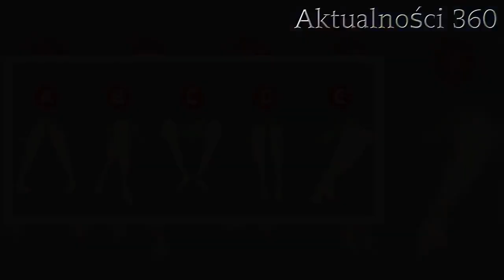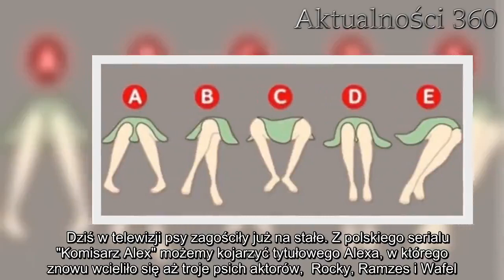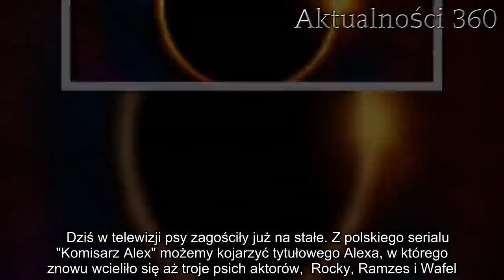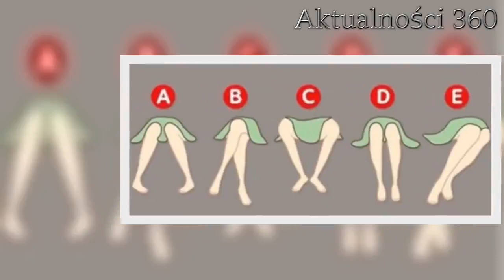Nie dało się nie pokochać Saby z "Pustyni i w puszczy". Mało kto wiedział, co wydarzyło się z psem n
Psy, które występują w filmach na długo zapadają w pamieć widzów, tak właśnie stało się z Sabą, która zagrała w "Pustyni i w puszczy". Niewiele widzów zdaje sobie sprawę, co działo się z nią na planie filmowym.   Psy od dawna partnerują ludzkim bohaterom przy okazji realizacji filmów. Motyw przyjaźni człowieka z psem wielokrotnie pojawiał się w kinematografii, a widzowie zdążyli się już przyzwyczaić do obecności czworonogów w filmach. Chociaż na Oskarach wciąż nie ma kategorii za najlepszy psi występ, to role psiaków na długo mogą pozostać w pamięci widzów.    Psy na polskich ekranach. Największa gwiazda - Szarik  Chyba najbardziej rozpoznawalnym psem w polskiej kinematografii jest Szarik, czyli kultowa psia postać z serialu "Czterej pancerni i pies". W rolę Szarika wcielały się, aż trzy psy. Trymer wystąpił w największej ilości scen i to jego widzowie mogli najczęściej oglądać na ekranie. Razem z Trymerem zagrali jeszcze Spik i Atak. Wszystkie psy były przedstawicielami tej samej rasy, więc tylko prawdziwi psi fani byli w stanie odróżnić psy, które wcielały się w postać Szarka.   Dziś w telewizji psy zagościły już na stałe. Z polskiego serialu "Komisarz Alex" możemy kojarzyć tytułowego Alexa, w którego znowu wcieliło się aż troje psich aktorów,  Rocky, Ramzes i Wafel. Kolejne seriale TVP czyli"Barwy szczęścia" i "Ojciec Mateusz", tam widzowie mogli poznać się z Orisem, psem rasy papillon.  Na planie filmowym "Czterech pancernych i psa" w roli tresera zwierzą wziął udział Franciszek Szydełko. Szkolenie, które zorganizował dla zwierzaków wcielających się w rolę Szarika trwało ponad dwa lata i było wyjątkowo ciężkim zdaniem.        Psy z "W pustyni i w puszczy". Dwie Saby   Franciszek Szydełko wziął także udział w realizacji ekranizacji "W pustyni i w puszczy", gdzie miał okazję pracować z dwoma dogami, Łosią i Apaczą, które wcieliły się w postać ukochanej przez wszystkich Saby.   Dzisiaj grzeje: 1. Tragedia na lotnisku, samolot staranował człowieka, drugi jest w szpitalu. Film trafił do sieci2. Uwielbiany aktor TVP przewieziony do szpitala. Syn przekazał smutne wieści  Mało kto wie, że psy grające Sabę nie miały łatwych warunków. Temperatura piasku, gdzie nagrywano film wynosiła aż 70 stopni. Do tego dochodziło niebezpieczeństwo ukąszenia przez skorpiony. Dlatego na planie dochodziło do niecodziennych praktyk. Psy odgrywające Sabę, żeby nie poparzyć łapek, musiały mieć na sobie skarpetki, które chroniły je przed wszelkimi niedogodnościami.  Najlepsze newsy dnia:     źródło: interia   Następny artykuł  Nie przegap żadnych najciekawszych artykułów! Kliknij obserwuj pikio.pl na:  Google News